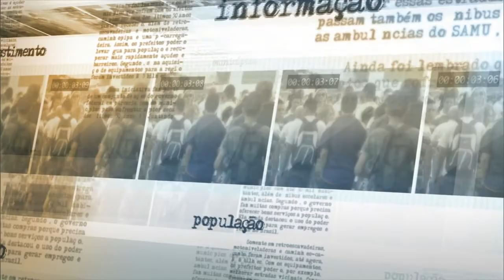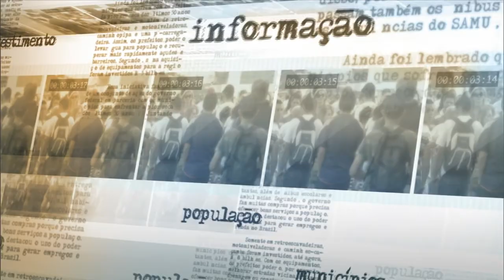Receita Federal apreendeu R$ 1,8 bilhão em mercadorias de contrabando em 2014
NOTÍCIAS DA FONTE - 13.02.15: Foi divulgado nesta sexta-feira (13) o Balanço Aduaneiro de 2014, que descreve o resultado das 3110 operações de vigilância e repressão ao contrabando realizadas no período. Em entrevista coletiva, o subsecretário de Aduana e Relações Internacionais da Receita Federal, Ernani Checcucci,declarou que o órgão apreendeu R$ 1,8 bilhão em mercadorias oriundas de contrabando no ano passado - número inferior apenas ao recorde histórico de 2012.